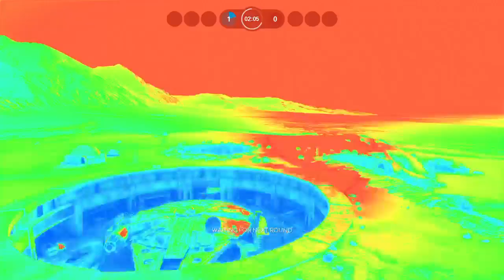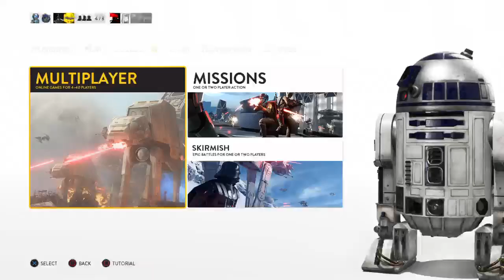Star Wars BATTLEFRONT Livestream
I make star wars gaming videos.